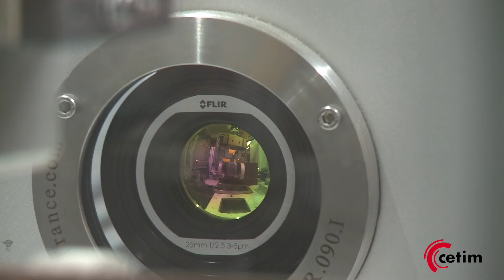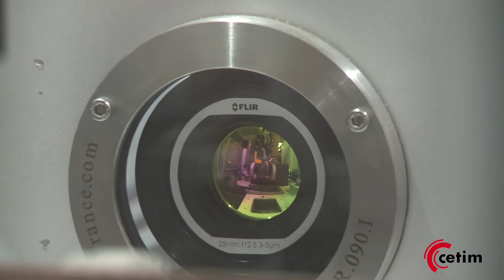C'est au Cetim : Laboratoire Thermographie infrarouge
Depuis plus de 50 ans le Cetim explore les pistes d'amélioration, d'optimisation des outils de production de l'industrie mécanique. Il accompagne ainsi les entreprises dans leurs transformations vers l'industrie du futur. Le Cetim, c'est aussi un ensemble d'équipements, de moyens, d'installations de premier ordre à la disposition des industriels pour des prestations diverses, à titre collectif ou individuel.
Le thermographie infrarouge est une méthode de contrôle sur laquelle le Cetim est en pointe puisqu'il a installé la première cellule  industrielle de contrôle par induction en France. Le laboratoire dédié à cette méthode est doté de plusieurs types de caméras infrarouges et de différentes sources d'excitation. Il accompagne les industriels sur l'ensemble des étapes : l'étude de faisabilité, la mise au point d'une solution adaptée au besoin exprimé et , enfin, le développement d'une cellule industrielle.